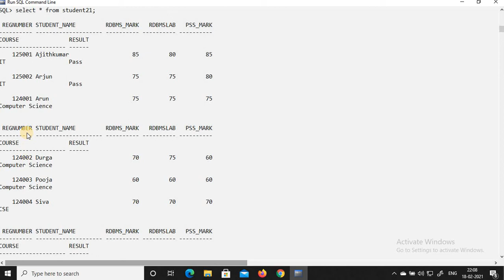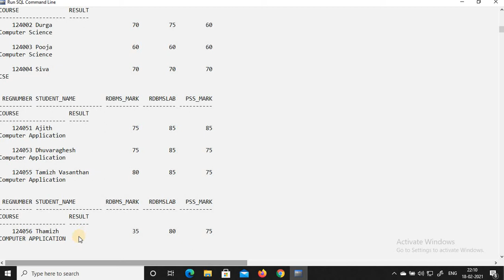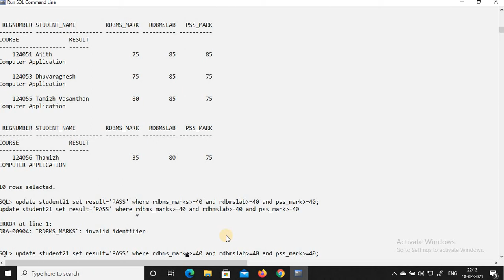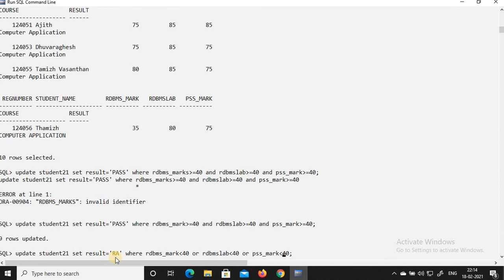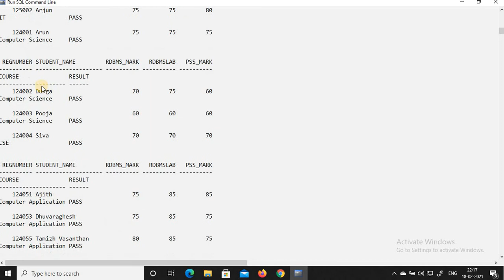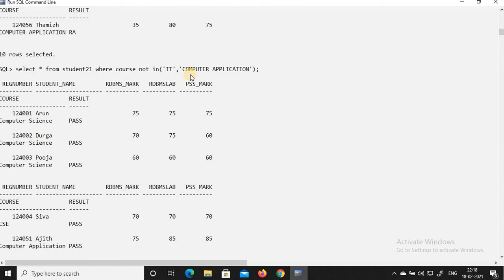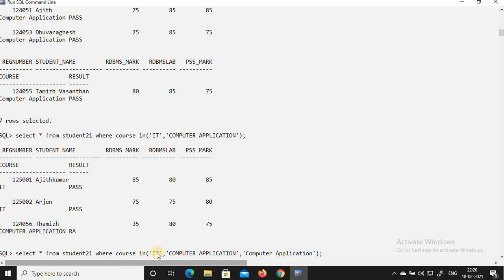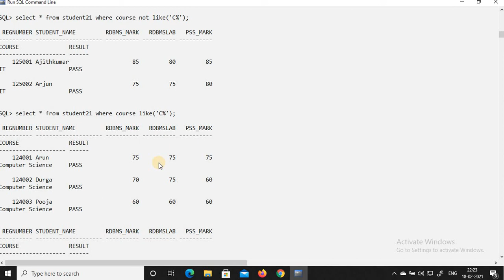TRB COMPUTER INSTRUCTOR Logical Operators in SQL (TAMIL) | IN Operator | LIKE Operator in Tamil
2. Creating a table
3. Inserting records in a table
4. Altering the table structure.
5. Deleting data from table
6. Updating data from table.
7. Select command
8. Where clause
9. Aggregate functions
10. Numeric functions ( Absolute, ceiling, floor, modulo, round off, square, Square Root,
power)
11. Constraints
12. Group By, Having
13. Operators (and, or, not between, In , not in, is null, is not null, like, Order By)
14. String Functions (Lower, Upper, Replace, left-trim, right-trim, substring, Length,
rename)
15. Drop (table, database)
16. Truncate